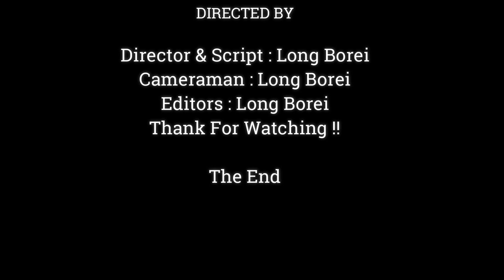Wondering !! Baby Monkey Anissa Extremely Convulsions & Cry Very Loudly No Reason,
Dear all Value Visitor, This Videos We Want To Show You About ,Wondering !! Baby Monkey Anissa Extremely Convulsions & Cry Very Loudly No Reason,